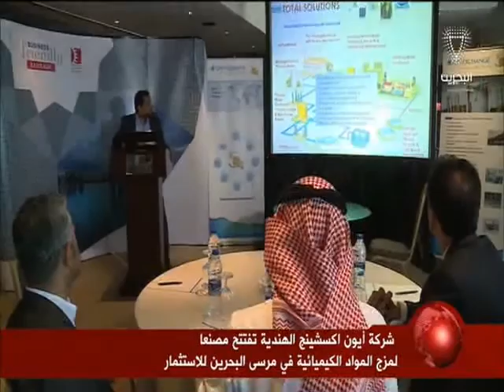البحرين: النشرة الاقتصادية 21-04-2016